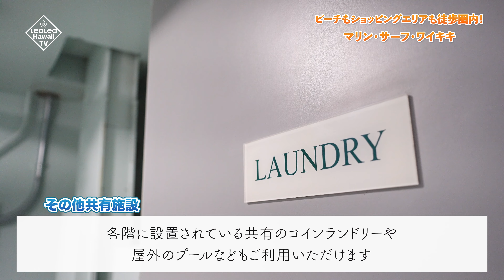ハワイ【マリン・サーフ・ワイキキ】2泊から利用可能！ワイキキの中心地でリーズナブルなコンドミニアムをご紹介します。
【バケーションレンタルの詳細はこちら】

皆さんアローハ！本日は2泊からでも宿泊可能なコンドミニアム、マリン・サーフ・ワイキキをご紹介します。ビーチやショッピング、バス、トロリーなどの停留所からも近くどこへ行くのにも大変便利です。本日のナビゲーターはJimiです。

【ご紹介したマリン・サーフ・ワイキキ 1204号室の詳細はこちら】

‹目次›
00:00 オープニング
00:28 お部屋紹介
05:54 その他共有施設の紹介
06:07 エンディング

 ●ハワイ旅行・ツアー特集

●旬なハワイアン・アイテムをハワイから直送！

●ハワイの情報を発信しています！